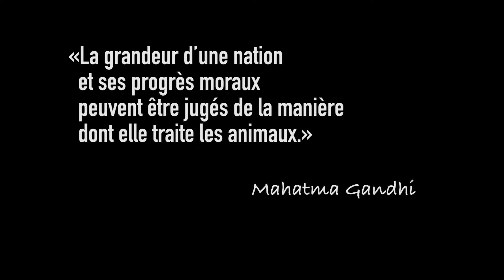CARTOON DOG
Un voyage court et étrange par le dérèglement de tout les sens ...

A short, strange trip through the derangement of all the senses